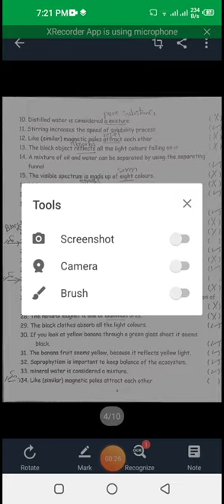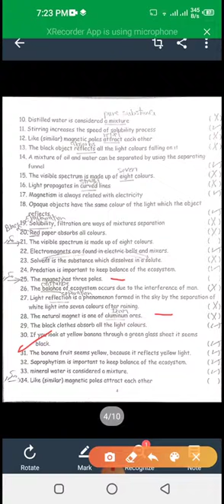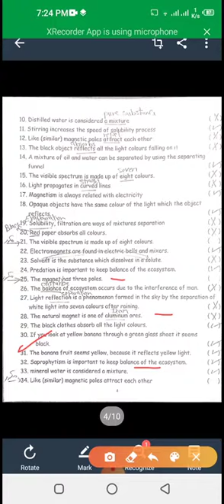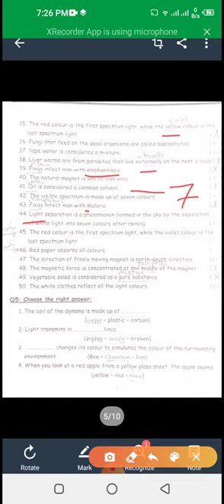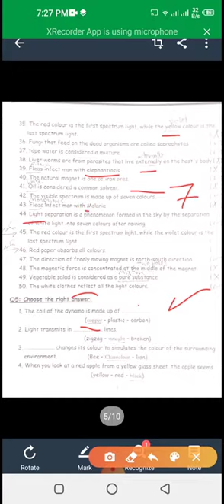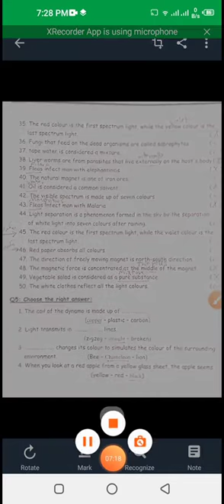P5 part 3 revision sheet